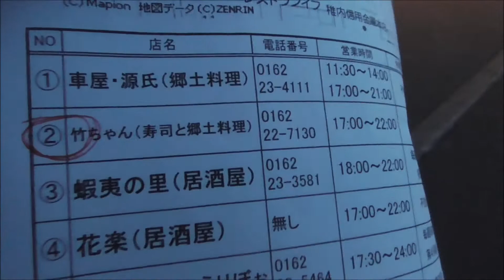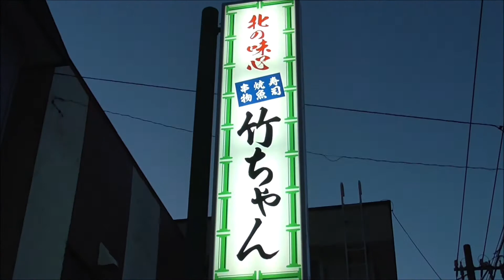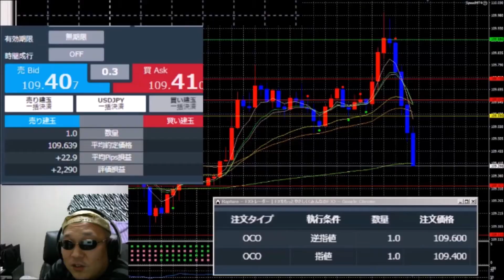【北海道3日目】稚内の夜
稚内の夜を観光しました。